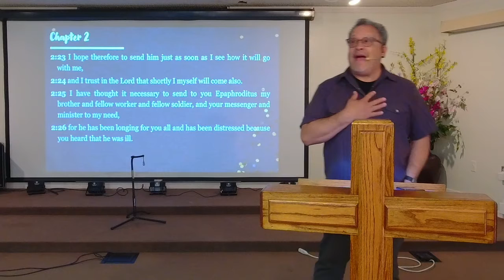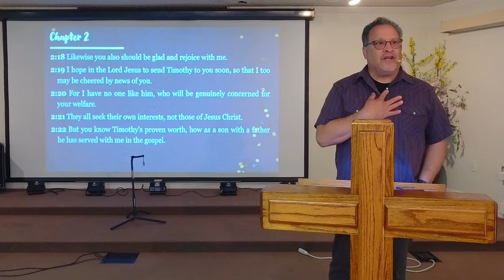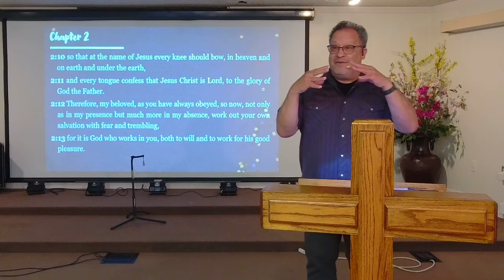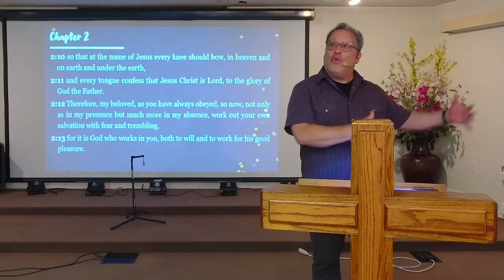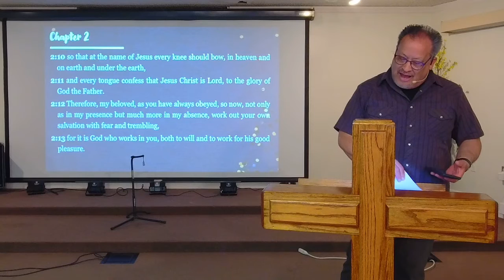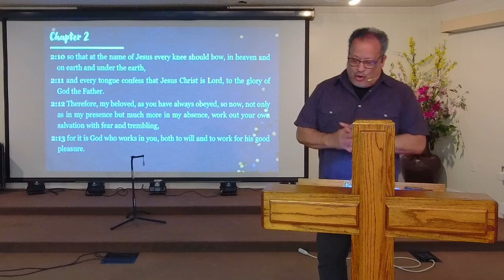Philippians 2:12-18 "Pastor Robert Correa"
Philippians 2:12-18
"Pastor Robert Correa"
3-13-22